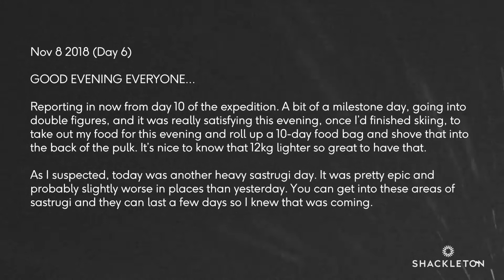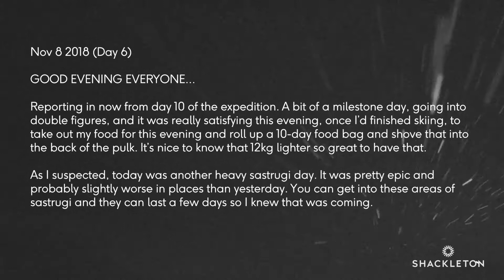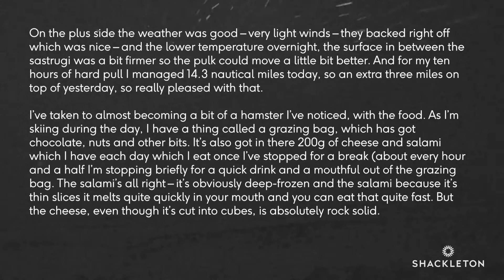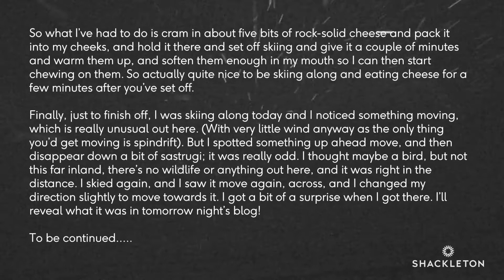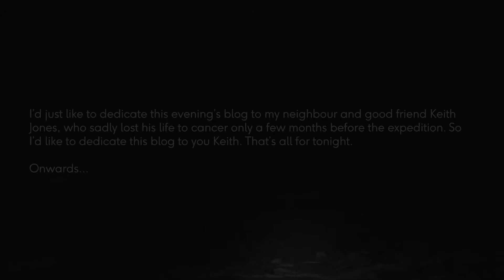The Hamster (Lou's Log #10)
Day 10 in Antarctica.

After a break in communication we're now back with Lou as he hits double digits for days spent on the ice. It was a day of heavy sastrugi, light wind and plenty of snacking.

After 10 hours of hard pulling and cheek packing, Lou makes 14.3 nautical miles - an extra three miles on top of yesterday. The pulk is now 12kg lighter...

Reporting in now from day 10 of the expedition. A bit of a milestone day, going into double figures, and it was really satisfying this evening, once I’d finished skiing, to take out my food for this evening and roll up a 10-day food bag and shove that into the back of the pulk. It’s nice to know that 12kg lighter so great to have that.

As I suspected, today was another heavy sastrugi day. It was pretty epic and probably slightly worse in places than yesterday. You can get into these areas of sastrugi and they can last a few days so I knew that was coming. On the plus side the weather was good – very light winds – they backed right off which was nice – and the lower temperature overnight, the surface in between the sastrugi was a bit firmer so the pulk could move a little bit better. And for my ten hours of hard pull I managed 14.3 nautical miles today, so an extra three miles on top of yesterday, so really pleased with that.

I’ve taken to almost becoming a bit of a hamster I’ve noticed, with the food. As I’m skiing during the day, I have a thing called a grazing bag, which has got chocolate, nuts and other bits. It’s also got in there 200g of cheese and salami which I have each day which I eat once I’ve stopped for a break (about every hour and a half I’m stopping briefly for a quick drink and a mouthful out of the grazing bag.

The salami’s all right – it’s obviously deep-frozen and the salami because it’s thin slices it melts quite quickly in your mouth and you can eat that quite fast. But the cheese, even though it’s cut into cubes, is absolutely rock solid. So what I’ve had to do is cram in about five bits of rock-solid cheese and pack it into my cheeks, and hold it there and set off skiing and give it a couple of minutes and warm them up, and soften them enough in my mouth so I can then start chewing on them. So actually quite nice to be skiing along and eating cheese for a few minutes after you’ve set off.

Finally, just to finish off, I was skiing along today and I noticed something moving, which is really unusual out here. (With very little wind anyway as the only thing you’d get moving is spindrift). But I spotted something up ahead move, and then disappear down a bit of sastrugi; it was really odd. I thought maybe a bird, but not this far inland, there’s no wildlife or anything out here, and it was right in the distance. I skied again, and I saw it move again, across, and I changed my direction slightly to move towards it. I got a bit of a surprise when I got there. I’ll reveal what it was in tomorrow night’s blog!

I’d just like to dedicate this evening’s blog to my neighbour and good friend Keith Jones, who sadly lost his life to cancer only a few months before the expedition. So I’d like to dedicate this blog to you Keith.

That’s all for tonight.

Onwards...

Voice: Lou Rudd …